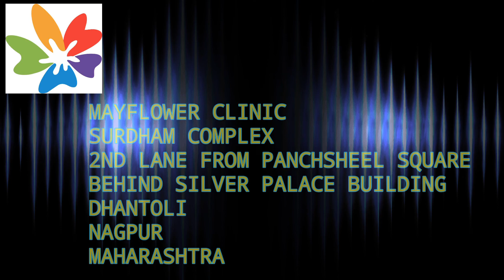Gynaecomastia, male chest fat, breast surgery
Male chest fat, breast, gynaecomastia - is easily treatable by our new technique and with latest medicines and machies , surgery is safe.

Patients are happy, and satisfied with the results. They don't feel pain.
Scar is also not visible.

Mayflower Clinic
Surdham complex
2nd Lane from panchsheel square
Behind silver palace building
Dhantoli
Nagpur.